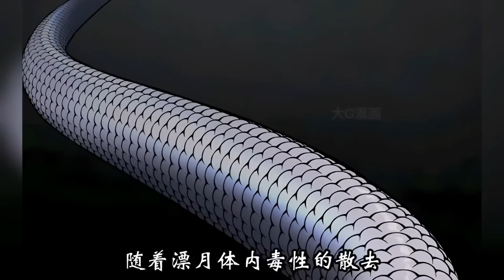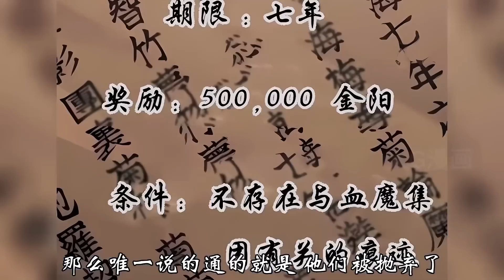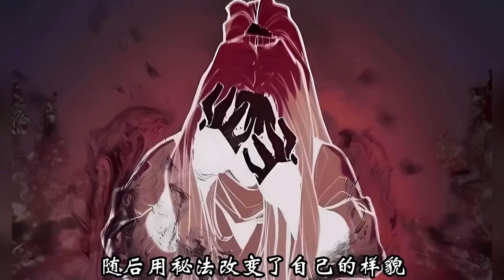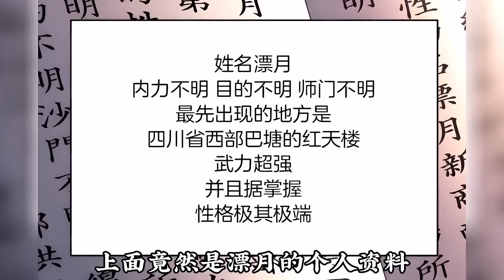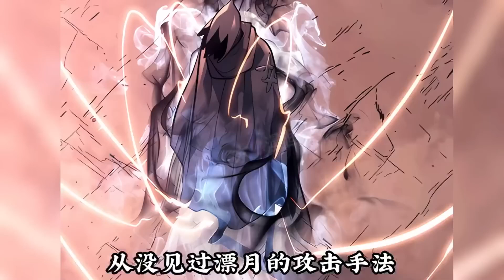《死神漂月》1-34集 | 若不想被拖进深渊，请睁大双眼！漫画解说